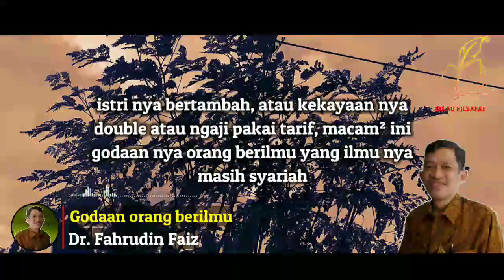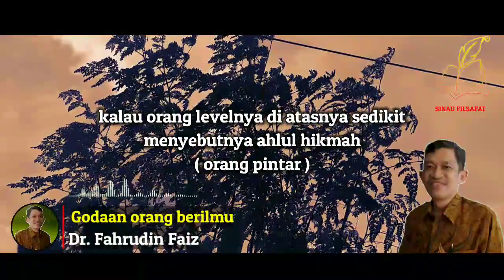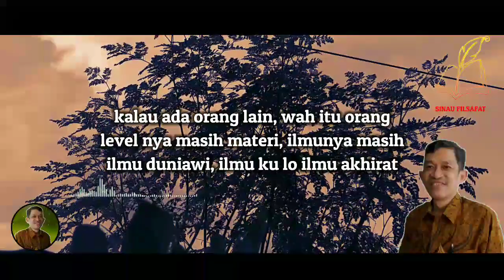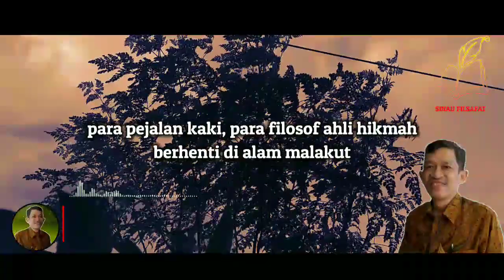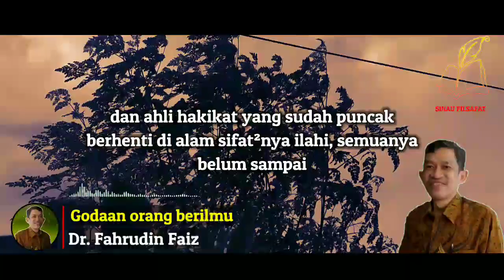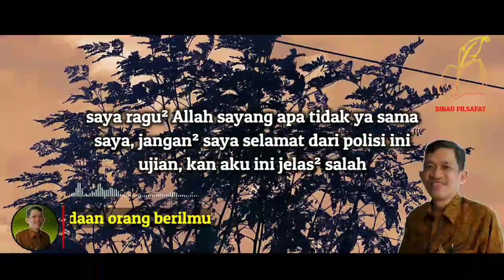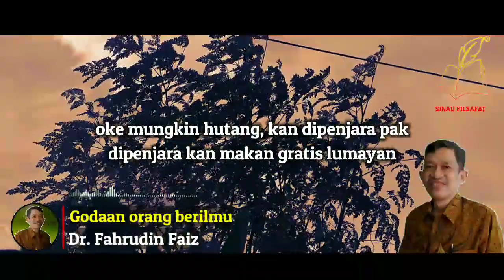Beda Level Beda Godaan | Ngaji filsafat Dr. Fahrudin Faiz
Beda level beda godaan, berikut godaan godaan bagi para pejalan dan orang beriman. Disarankan menonton sampai selesai agar tidak terjadi kesalahpahaman